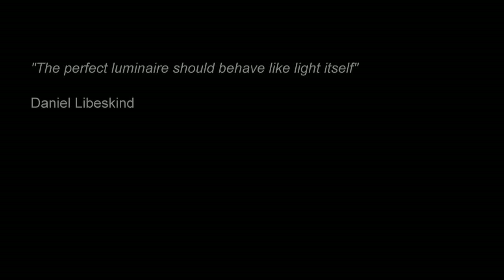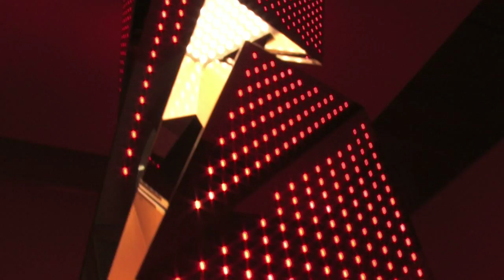Design | November 2012 | Daniel Libeskind: "'eL' Masterpiece chandelier"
The History of the Universe in 14 Seconds

Daniel Libeskind has, in cooperation with Zumtobel, created a unique masterpiece that demonstrates the complexity of the natural light that surrounds us. „eL" is not merely a lighting object, it provides a novel way of experiencing light and its effects. The light produced by „eL" embodies the characteristics of naturally occurring light which is placed in relation to the origins of the cosmos. Various lighting sequences demonstrate the history of light in the universe, from the Big Bang through to the present and into the future.

To achieve this, Dr. Noam Libeskind, Daniel Libeskind's son and an astrophysicist at the Leibniz Institute for Astrophysics in Potsdam, developed an algorithm that is transferred onto the luminaire in the form of dynamic lighting scenes that give a visual representation of the development of the universe. This idea is based on the theory that the universe is around 14 billion years old and that its building blocks -- galaxies like the Milky Way -- grew larger as the Universe aged. As they grew larger, the light their stars emitted changed, visible as the „eL" emits different colours. State of the art simulations run on massive super -- computers were used to compress a billion years into one second so that the „eL's" time loop plays back the history of the cosmos in 14 seconds and, in doing so, tells the story of how light came into being: how it was created and absorbed, and then emitted again.

Narrating the history of light are seven pre-programmed coloured lighting scenarios based on this algorithm that provide a glimpse into the interior of the masterpiece, „eL's" 18 sub-areas are intended to produce a visually linked sequence of lighting scenes. This posed a particular challenge to the programmers because transferring the scenes from screen to the masterpiece and the individual LED pixels demanded great technical ingenuity. Messages in text form can be inserted into the lighting scenes as required. These transform the lighting sculpture into a communication medium.

An architectural object made of special steel polished to a mirror finish was the starting point for design deliberations and the actual luminaries. The housing is divided up into 18 sub-areas that are equipped with 1,680 specially manufactured LED modules. Each LED represents a small part of the universe. The different colours of the LEDs represent the corresponding starlight in individual segments of the cosmos. Bright LEDs depict the existence of many bright light sources, i.e. intensive starlight. In contrast, if the LEDs are darker coloured, this means that less starlight is coming from that part of the universe. A built-in microcontroller in the LEDs controls each of a total of 1,680 LED modules.

„eL's" sophisticated technology remains completely hidden. The masterpiece can be controlled wirelessly via an iPad using a special app - the required lighting scenario can be called up and activated easily. The iPad is therefore an optional component of „eL" and its functionality.